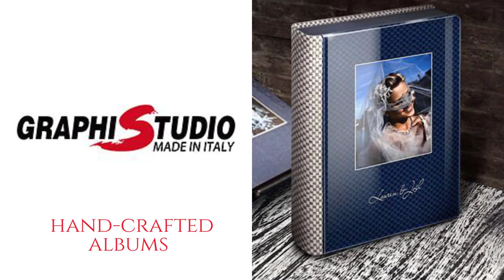H&H Photographers Holiday promo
This holiday season come see H&H Photographers about your wedding photography & video.